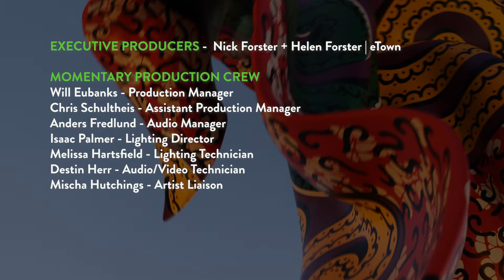Erin Rae - "Lighten Up & Try" (eTown at The Momentary)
Erin Rae performs a stripped-down version of her song, "Lighten Up & Try," from her 2022 album, 'Lighten Up.' This song was recorded at The Momentary in Bentonville, AR as a part of the nationally syndicated radio program eTown.